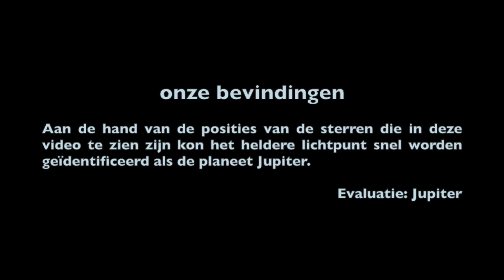UFO Diepenbeek (Belgium) 06-10-2023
Beelden van UFO-waarneming gemaakt te Diepenbeek (België) op 6 oktober 2023.